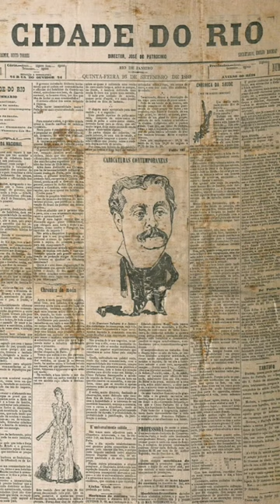A HISTÓRIA DO DIA ( 29 de Janeiro ) José do Patrocínio .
Seja bem vindo(a) a mais um vídeo da série ( A HISTÓRIA DO DIA ).

Todos os dias vídeo novo sobre os fatos , as histórias , as curiosidades do dia . . .

Hoje a história do José do Patrocínio o tigre da abolição . . .